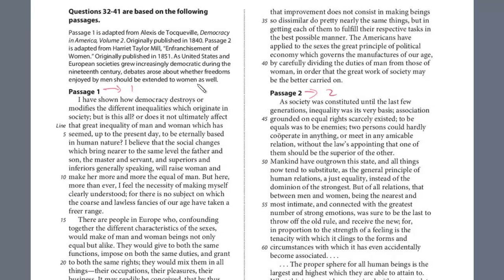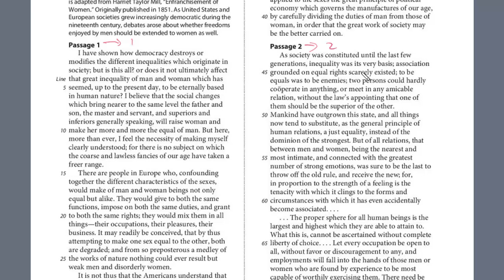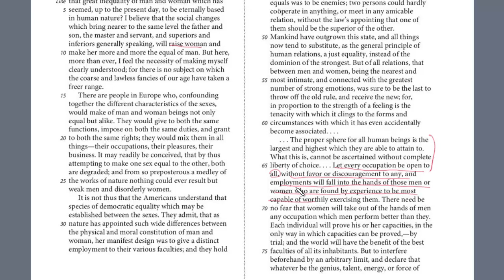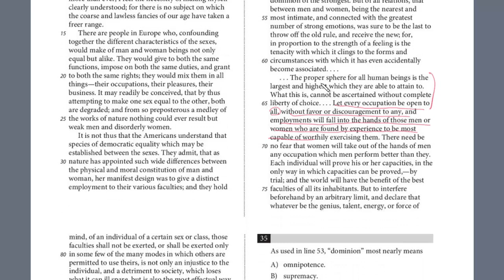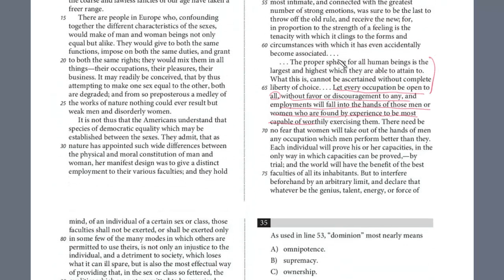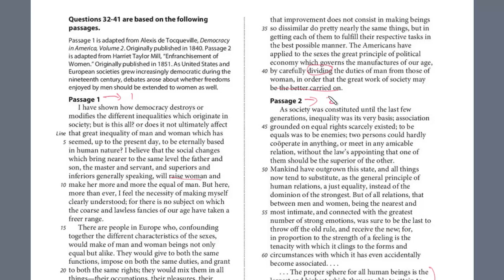SAT Test 7, Section 1, 38-41